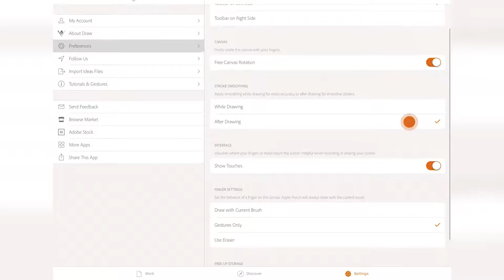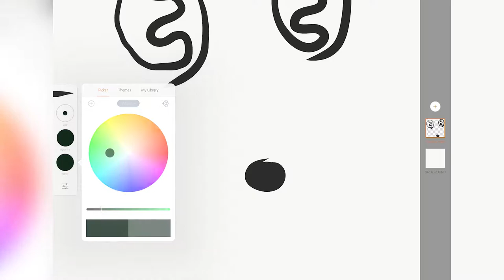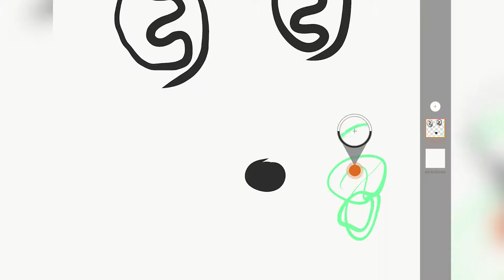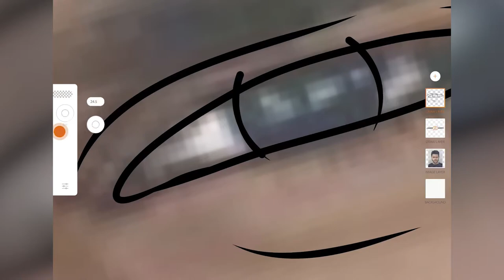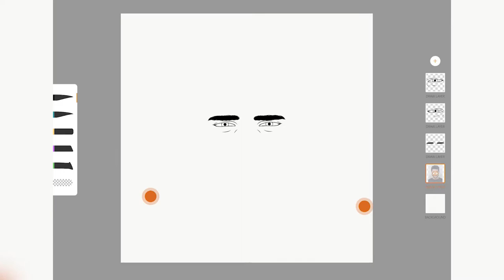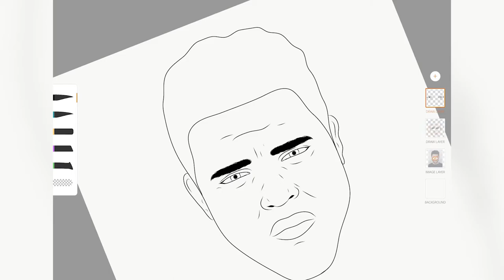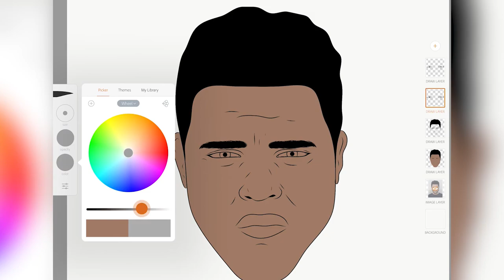Adobe Draw Tips And Tricks You Must Know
Adobe Draw Tips And Tricks YOU MUST KNOW. In this video I'm going to teach you some essential Tips and Tricks in Adobe Draw.

Drawn on a 12.9" iPad Pro with Adobe Draw.